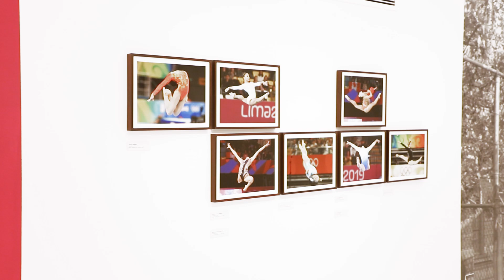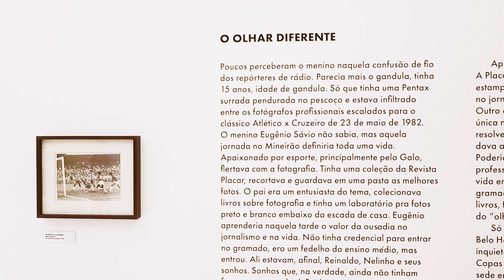Instante Invisível | Bate papo com Thaísa e Vissotto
MINISTÉRIO DO TURISMO E INSTITUTO UNIMED-BH APRESENTAM:⠀⠀⠀⠀⠀
INSTANTE INVISÍVEL, EUGÊNIO SÁVIO

📸 A exposição Instante Invisível está linda! Os atletas Thaísa Daher, do Itambé/Minas, e Leandro Vissotto, do Fiat/Minas, visitaram a mostra juntos do fotógrafo Eugênio Sávio, e bateram um papo imperdível sobre a experiência da participação olímpica.

Você tem até o dia 26/9 para conferir os momentos clicados por Eugênio Sávio na Galeria de Arte do Centro Cultural Unimed-BH Minas. A exposição conta com o patrocínio máster do Instituto Unimed-BH, patrocínio de Tora, Bioextratus, Macrotec, Data Engenharia, Carbel e Fortebanco; e apoio do Circuito Liberdade e da Secretaria de Estado de Cultura e Turismo de Minas Gerais.

@minastenisclube e @mtccultura

1 sem